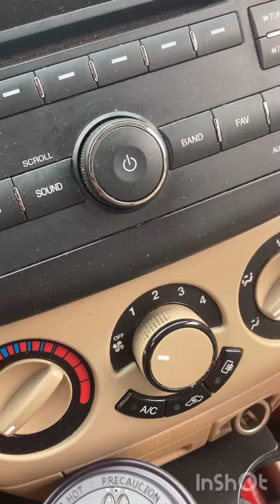DOORDASH UBER HOLIDAY HUSTLE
Good afternoon everyone hope your fourth is going well. Well over $100 so hopefully this last hour of work gets us to $150. Stay blessed.